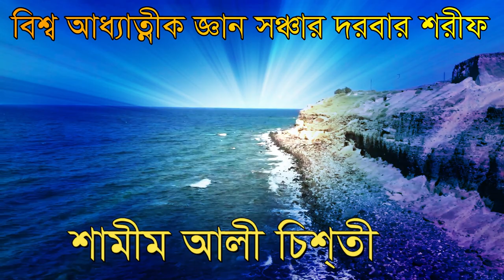ইলমেতাসাউফ শিখতে যাইয়া কি জালা হলো পীর ধরিয়া shamim ali chisty